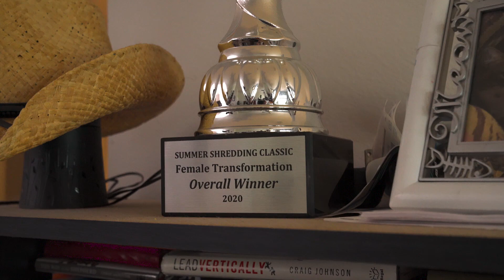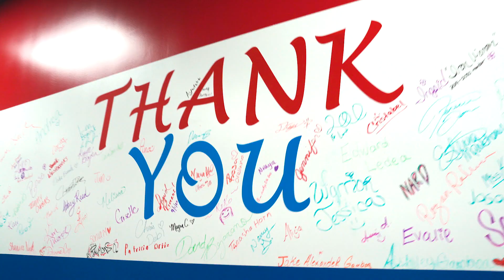Episode 2: Meeting "Warrior Jessica"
Dr. Ross and Jackson have road-tripped to Houston, Texas and finally meet Warrior Jessica to surprise her with skin removal surgery. Will she say yes?! Before finding out, Jessica takes Dr. Ross and Jackson on a little tour of Houston that includes some cooking and a tough workout.